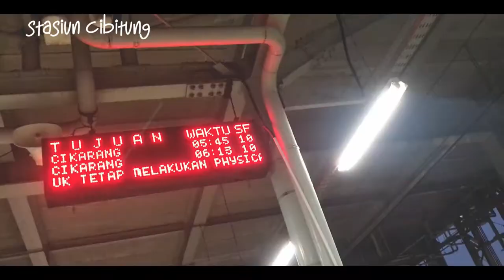BACK TO WORK, WHEN 'PSBB' INDOOR STUDIO | FREELANCER ROUTINE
Daily routine freelacer, but this time was PSBB (Pembatasan Sosial Sekala Besar), me wear mounth mask and eyeglasses!
Collaborate with Abnone Jakut and Arka Studio
Hope you guys enjoy this contents^^